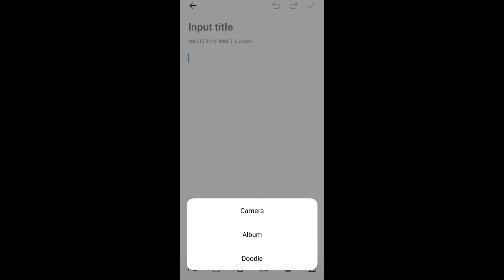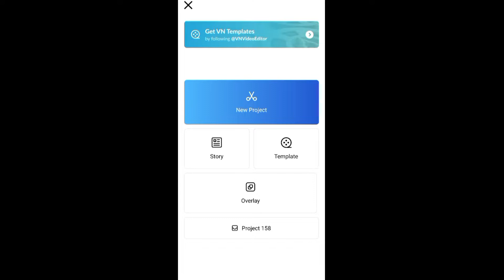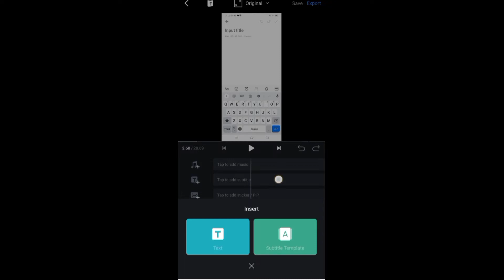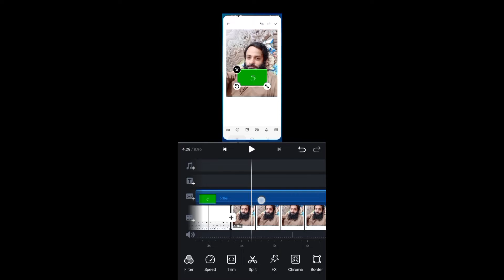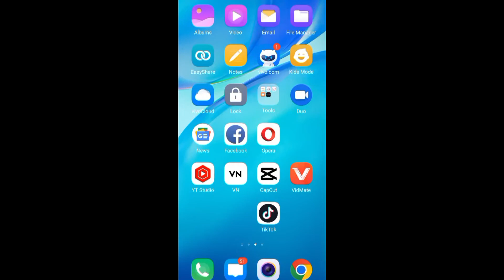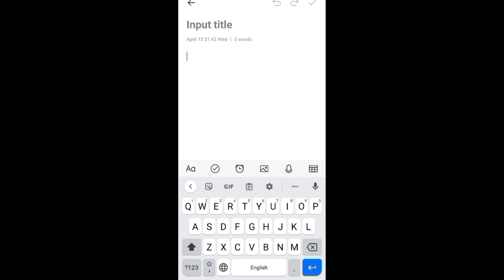icloud copy pasting editing Tutorial